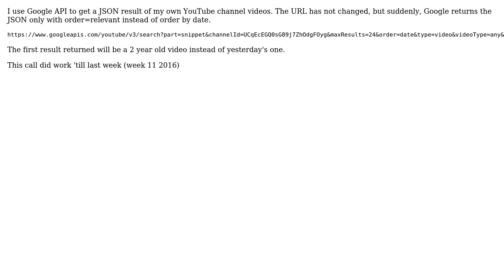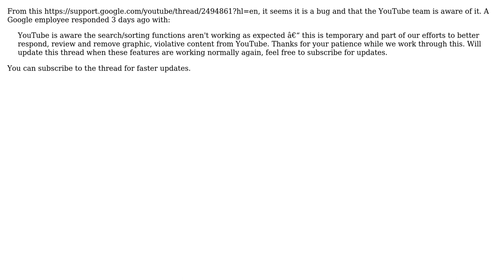Google API (youtube search) always sorts results by relevance instead of date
With thanks & praise to God, and with thanks to the many people who have made this project possible! You are responsible for your own actions.